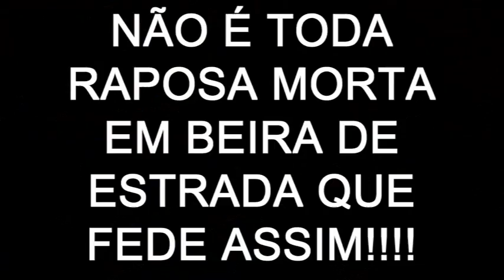eu que sou o proprietário não aguentei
Puta sacanagem né Diário de bordo de um caminhoneiro